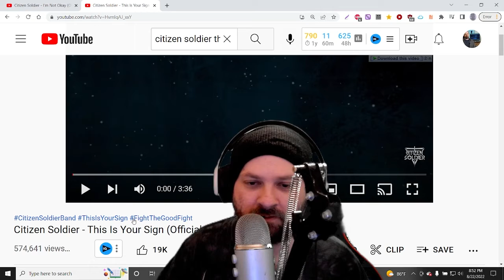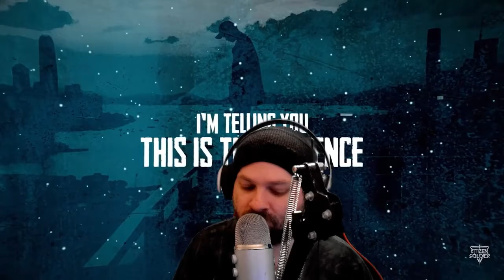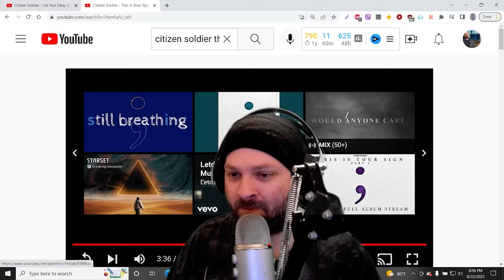(Reaction) Citizen Soldier - This Is Your Sign (Be The Sign)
1st reaction to Citizen Soldier This Is Your Sign.

This was a powerful and awesome message.